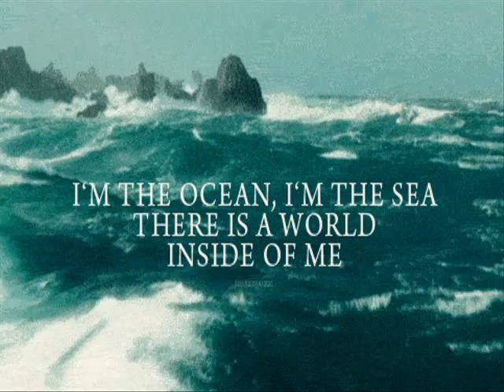Tomorrow Never Comes by Frank Paquette (Radio Edit)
From upcoming album entitled "Epoch - The Year" due for release in late 2016